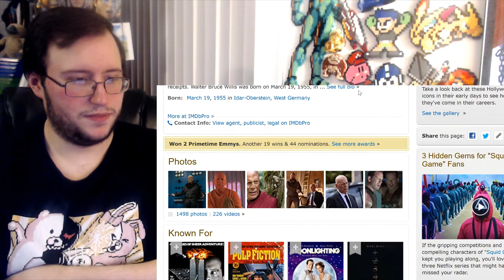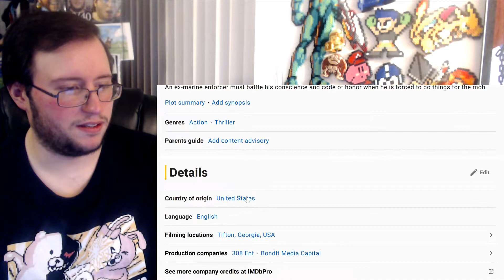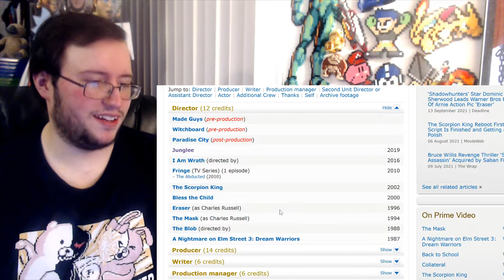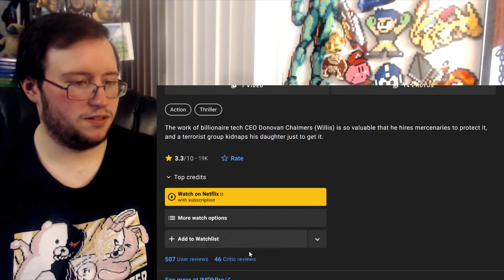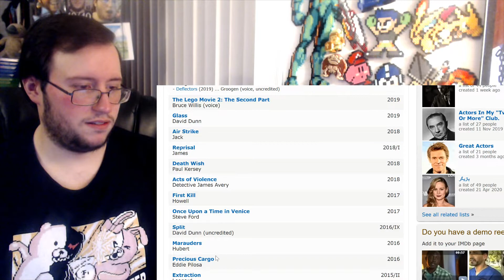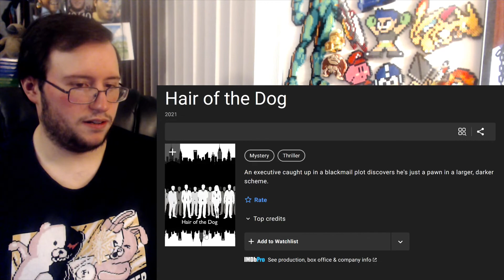Gor's "FORTRESS" Official Trailer REACTION (The Death of a Career!)